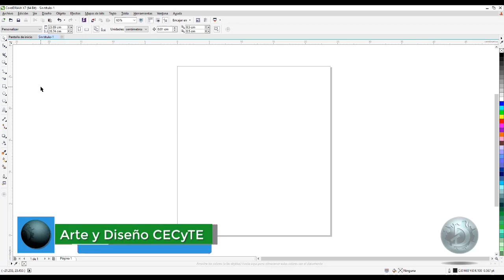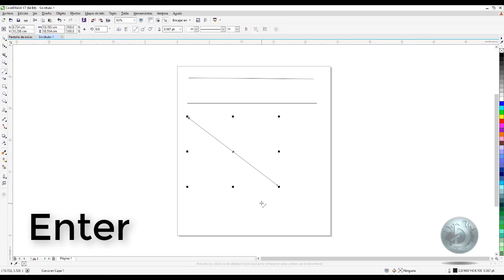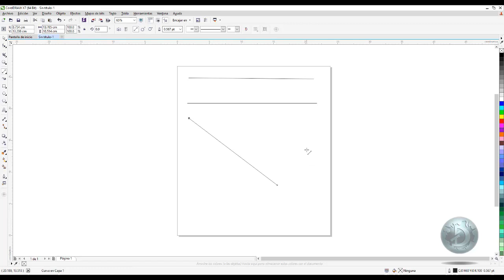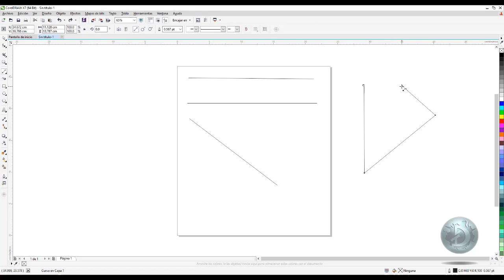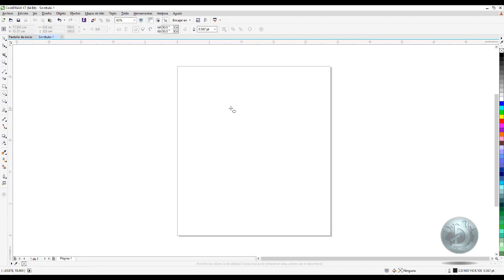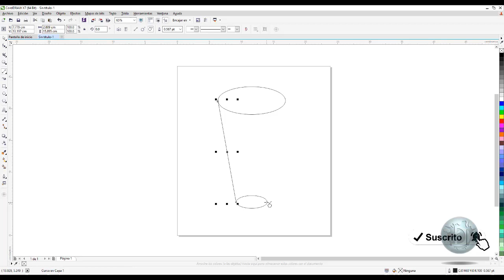Línea de dos puntos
Es la segunda de las Herramientas de Curva, en este entrega te explicamos el uso y manejo de la Herramienta.